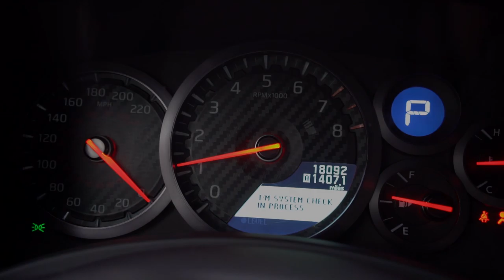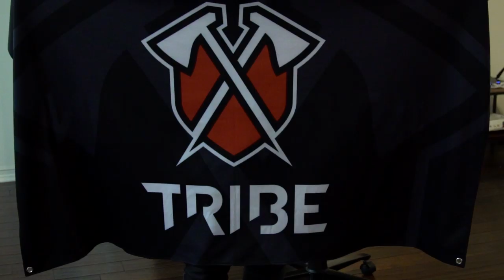We Flew to LA to play with B-Rad 🍊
We check the Tribe team house for Clash Royale and kick it back with one of the worlds best players in 2v2.